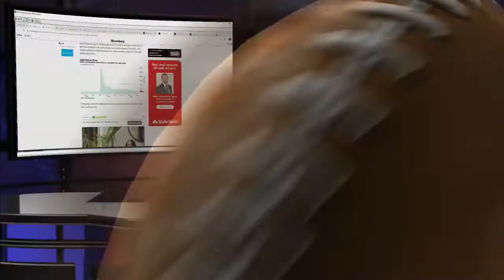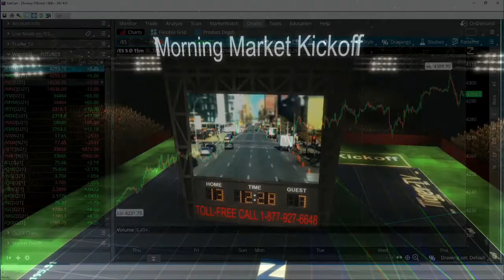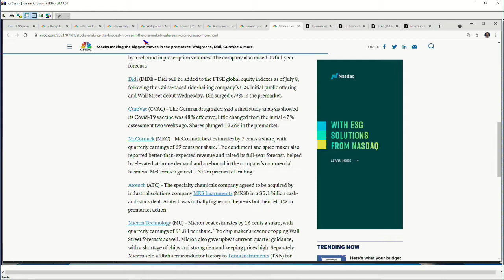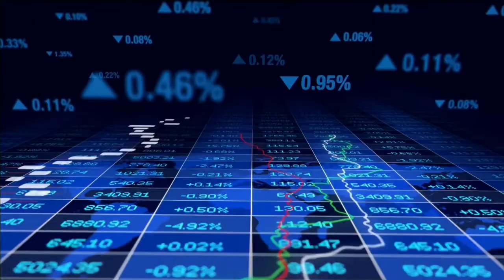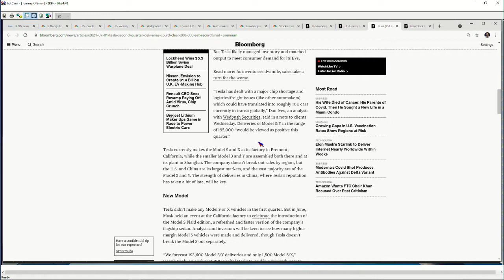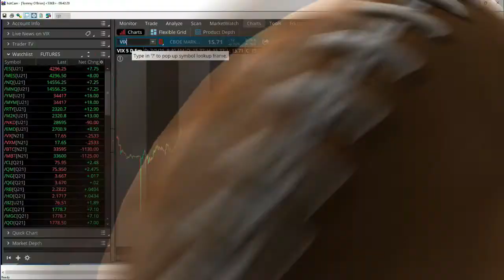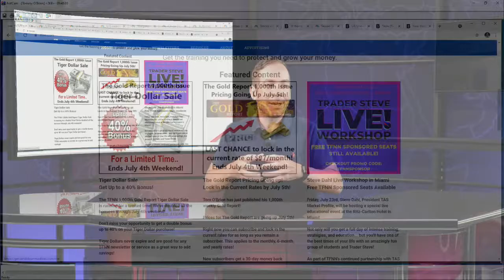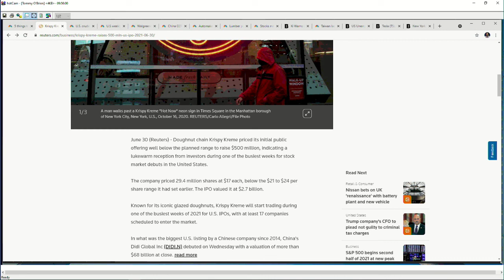July 1st, The Morning Market Kickoff with Tommy O'Brien on TFNN - 2021